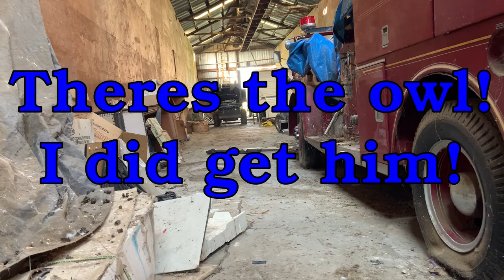Barn Clean Out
Can't Believe what I saw in This old Barn!

We are cleaning out trash and hauling it to dump with our PJ's dump trailer and Bobcat 825. We store vehicles and projects in this barn.